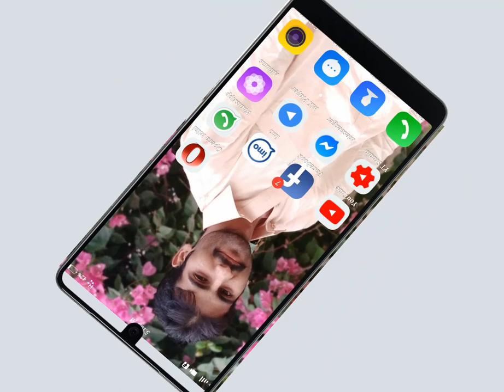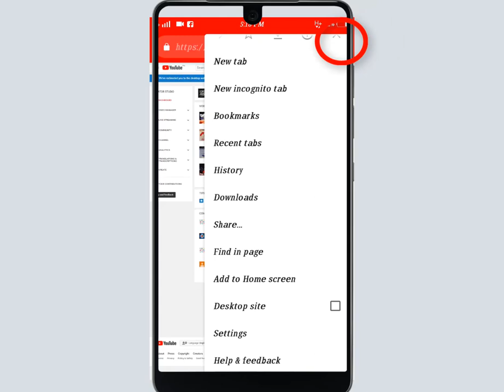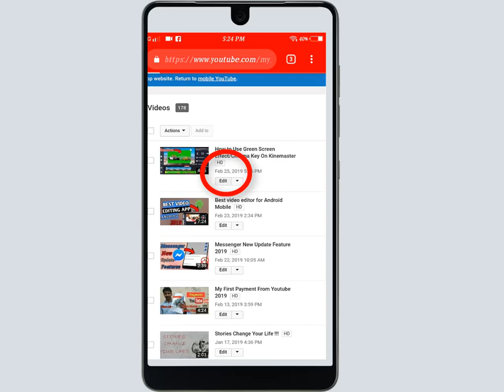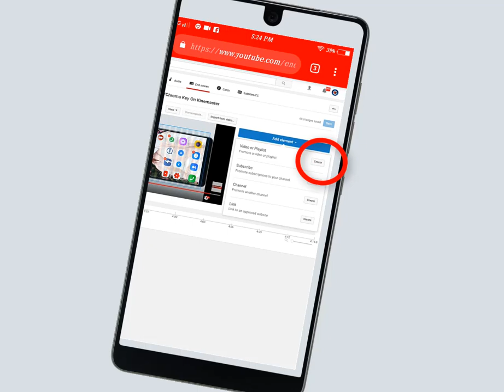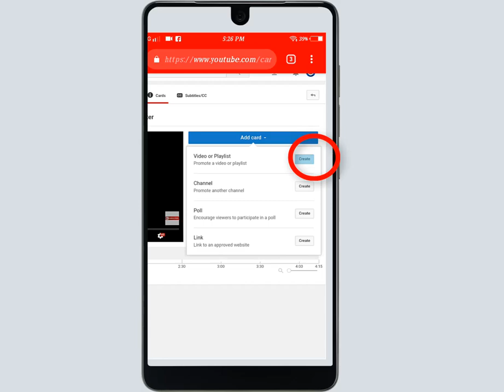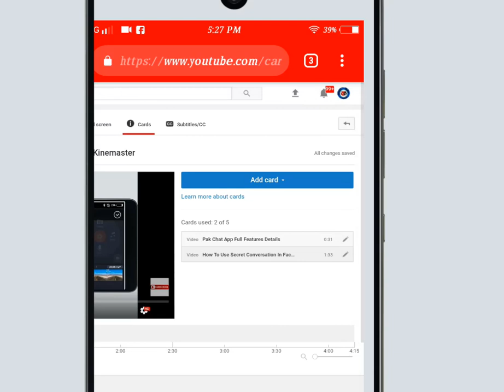How To Use YouTube End Screen & Cards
Hlw frnd
aaj ki video main aap sub frnds ko batany wala hn ky aap apni YouTube  wali video ky andar end screen  or cards kis tra laga sakhty hen tu aap sub frnd ny video last dakhni ha ho sakhy tu like or share bi karny

Hi Guys
more...

Voice :--
Shahid Nawaz
SUPPORTING